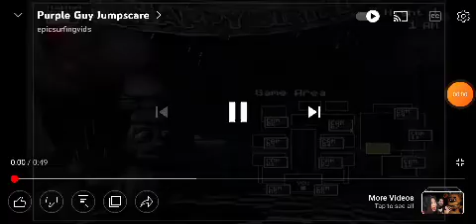Purple Guy Jumpscare | Carlo_phchannel13 | Scary videos #21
Carlo_phchannel13